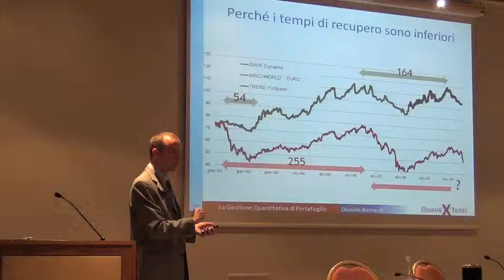QuantXtutti2012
Dopo il successo delle due edizioni del 2011 a Bologna e Roma, il QuantXtutti si ripropone con nuovi contenuti ed idee ai promotori finanziari che vogliano comprendere meglio le metodologie quantitative